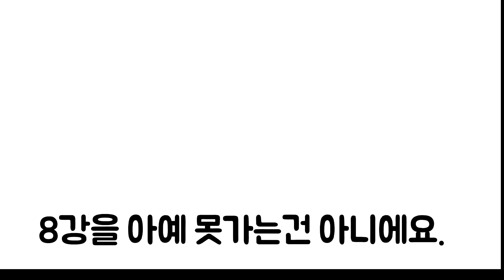WBC 대한민국 vs 체코 7대3으로 한국 승리!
대~한민국